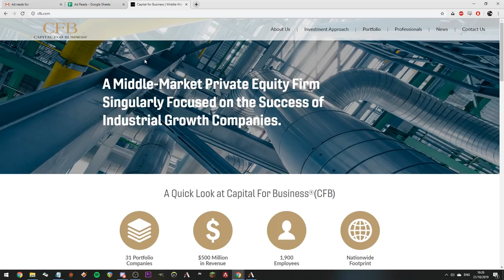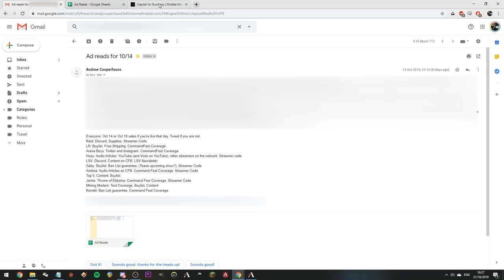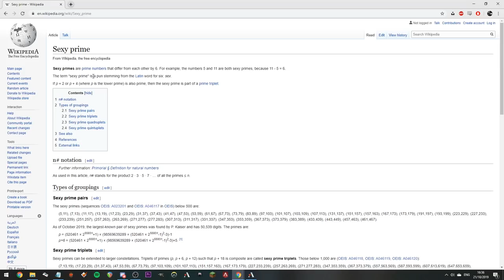Yarok Turbo Mill | The Arena Boys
No library is safe from the Arena Boys today, as they play Turbo Mill with Yarok!
Round 1: 07:20
Round 2: 14:54
Round 3: 22:05
Round 4: 28:46
Round 5: 36:24
Round 6: 45:58